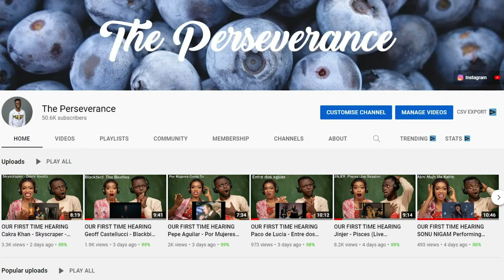Jordan Peterson Leaves Progressive Student SPEECHLESS on Sex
1)This video has no negative impact on the original works (It would actually be positive for them)
2)This video is also for teaching purposes.
3)It is positively transformative in nature.
4)I only used bits and pieces of videos to get the point across where necessary.